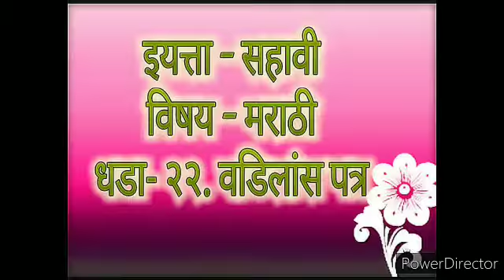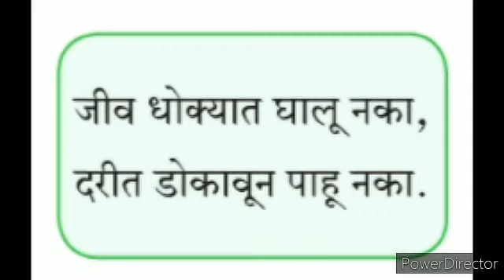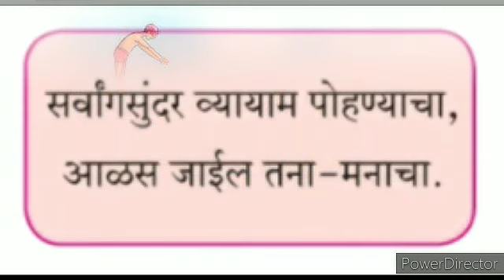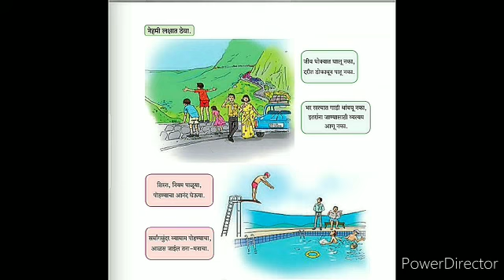वडिलांस पत्र |इयत्ता- 6वी |विषय-मराठी| शिक्षक- सामवेल मावची |ज्ञानदीप विद्यालय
Video from Prajwal Lokhande